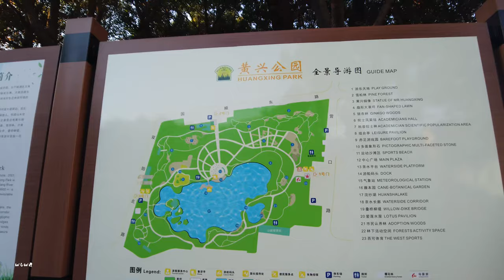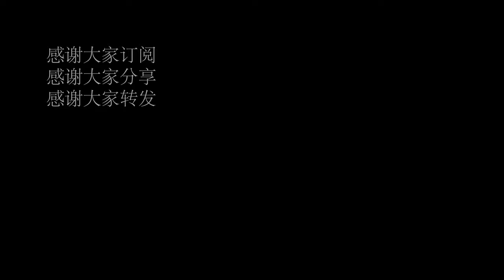【4k】Walk shanghai\黄兴公园Huangxing Park漫步在上海\Walk china\ SHANGHAI STREET \上海の街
初冬的这天，阳光明媚，上海的冬天才刚刚显露黄色，漫步在黄兴公园，倾听林中鸟儿的歌声。
On this day in early winter, when the sun is shining and Shanghai's winter is just showing its yellow color, I strolled through Huangxing Park and listened to the birds singing in the forest.